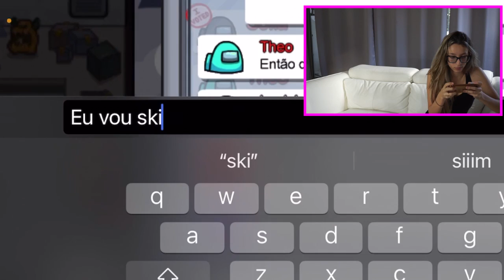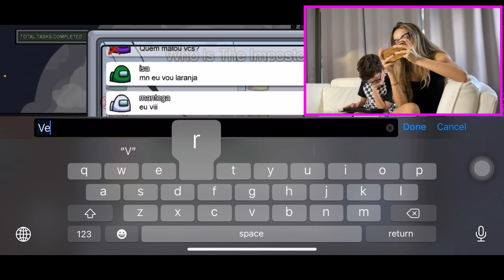JOGANDO AMONG US COM INSCRITOS! FUI IMPOSTOR COM JUNTO COM MEU IRMÃO!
JOGANDO AMONG US COM INSCRITOS! FUI IMPOSTOR COM JUNTO COM MEU IRMÃO! DEPOIS DE FAZER VIDEOS DE AMONG US NA VIDA REAL COM MUNDO DA VIVI (IMPOSTOR IQ 999) JOGAMOS COM INSCRITOS. TEM UM IMPOSTOR ENTRE NÓS!
FANPAGE: Family Fun 5 (link abaixo)